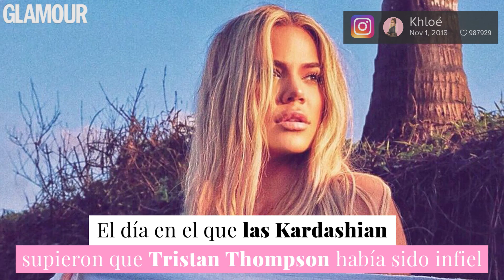El día en el que las Kardashian supieron que Tristan Thompson era infiel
Así se enteraron las Kardashian de que Tristan Thompson le había sido infiel a Khloé Kardashian.